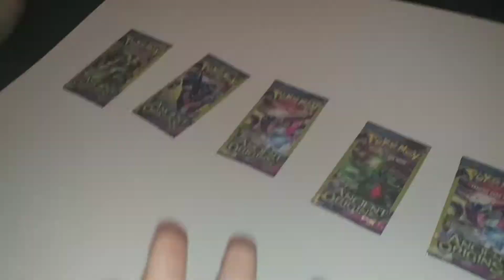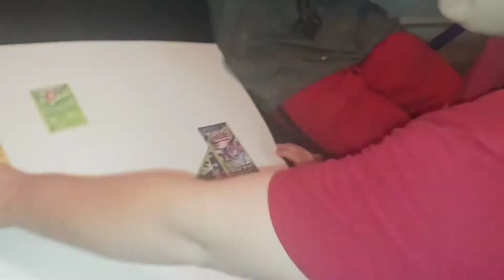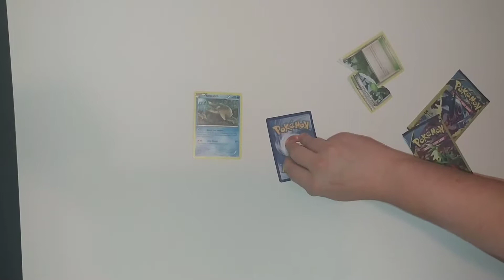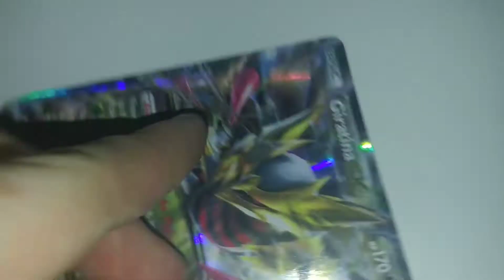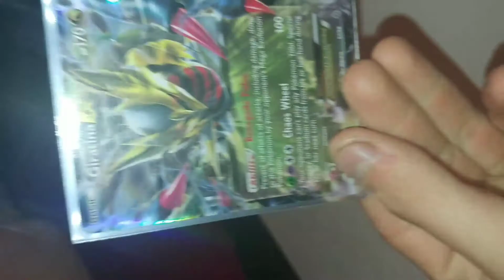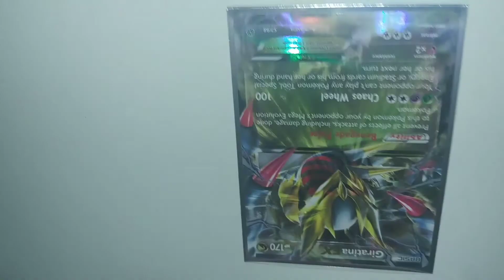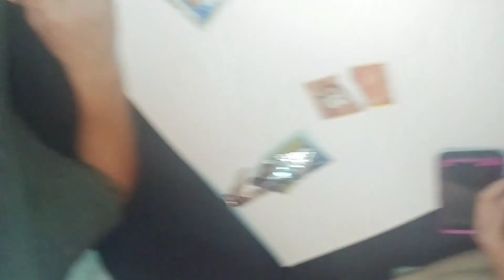Mini flip it or rip it *almost ripped an EX?!?*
Sorry for the super later upload and the messy basement alot of shit has been going down but i hope y'all enjoyed regardless. Oh shit is that last part upside down?